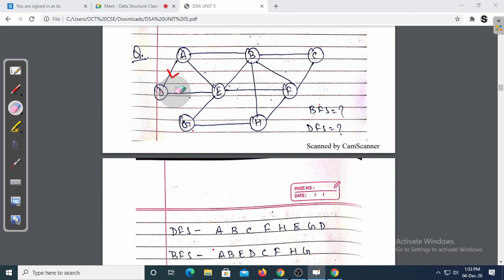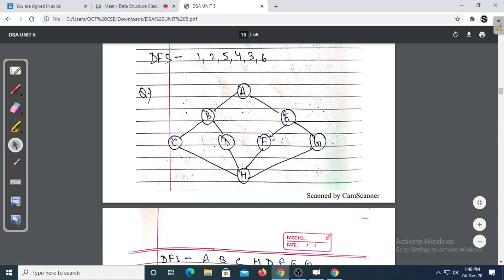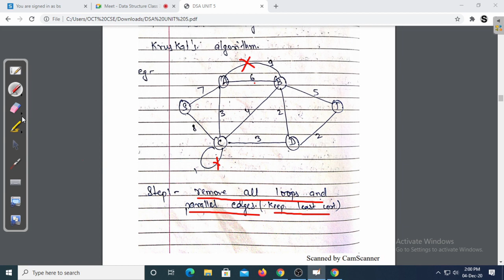Graph Traversal BFS & DFS | Minimum Spanning Tree | Kruskal & Prims | Data Structure & Algorithm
TRAVERSING A GRAPH
Breadth-First Search
The general idea behind a breadth-first search beginning at a starting node A is as follows.
First we examine the starting node A. Then we examine all the neighbors of A. Then we examine all the neighbors of the neighbors of A. And so on. Naturally, we need to keep track of the neighbors of a node, and we need to guarantee that no node is processed more than once. This is accomplished by using a queue to hold nodes that are waiting to be processed. and by using a field STATUS which tells us the current status of any node. The algorithm follows.

Algorithm BFS:
This algorithm executes a breadth-first search on a graph G beginning at a starting node A.
1. Initialize all nodes to the ready state
2. Put the starting node A in QUEUE and change its status to the waiting state
3. Repeat Steps 4 and 5 until QUEUE is empty:
4. Remove the front node N of QUEUE. Process N and change the status of N to the processed state
5. Add to the rear of QUEUE all the neighbors of N that are in the steady state (STATUS = I). and change their status to the waiting state.
(End of Step 3 loop. )
6. Exit.

Depth-First Search
The general idea behind a depth-first search beginning at a starting node A is as follows. First we examine the starting node A. Then we examine each node N along a path P which begins at A; that is, we process a neighbor of A, then a neighbor of a neighbor of A, and so on. After coming to a "dead end," that is, to the end of the path P, we backtrack on P until we can continue along another, path P. And so on. The algorithm is very similar-to the breadth-first search except now we use a stack instead of the queue.

Algorithm DFS:
This algorithm executes a depth-first search on a graph G beginning at a starting node A.
1. Initialize all nodes to the ready state
2. Push the starting node A onto STACK and change its status to the waiting state
3. Repeat Steps 4 and 5 until STACK is empty.
4. Pop the top node N of STACK. Process N and change its status to the processed state
5. Push onto STACK all the neighbors of N that are still in the ready state  and change their status to the waiting state
6. Exit.

SHORTEST PATH ALGORITHMS
In this section, we will discuss algorithm to calculate the shortest path between the vertices of a graph G.

Minimum spanning tree : It uses an adjacency list to find the shortest path.

A spanning tree of a connected, undirected graph G is a sub-graph of G which is a tree that connects all the vertices together. A graph G can have many different spanning trees. We can assign weights to each edge (which is a number that represents how unfavorable the edge is), and use it to assign a weight to a spanning tree by calculating the sum of the weights of the edges in that spanning tree.

A minimum spanning tree (MST) is defined as a spanning tree with weight less than or equal to the weight of every other spanning tree. In other words, a minimum spanning tree is a spanning tree that has weights associated with its edges, and the total weight of the tree (the sum of the weights of its edges) is at a minimum.

Prim's Algorithm
Prim's algorithm is a greedy algorithm that is used to form a minimum spanning tree for a connected weighted undirected graph. In other words, the algorithm builds a tree that includes every vertex and a subset of the edges in such a way that the total weight of all the edges in the tree is minimized. .

Algorithm Prims
Step 1: Select a starting vertex
Step 2: Repeat Steps 3 and 4 until there are fringe vertices
Step 3: Select an edge e connecting the tree vertex and fringe vertex that has minimum weight
Step 4: Add the selected edge and the vertex to the minimum spanning tree T
[END Of LOOP]
Step 5: EXIT

Kruskal's Algorithm

Kruskal's algorithm is used to find the minimum spanning tree for a connected weighted graph. The algorithm aims to find a subset of the edges that forms a tree that includes every vertex. The total weight of all the edges in the tree is minimized. However, if the graph is not connected, then it finds a minimum spanning forest. Note that a forest is a collection of trees. Similarly, a minimum spanning forest is a collection of minimum spanning trees.

Kruskal's algorithm is an example of a greedy algorithm, as it makes the locally optimal choice at each stage with the hope of finding the global optimum.

Kruskal Algorithm

Step 1: Create a forest in such a way that each graph is a separate tree.
Step 2: Create a priority queue Q that contains all the edges of the graph.
Step 3: Repeat Steps 4 and 5 while Q is NOT EMPTY
Step 4: Remove an edge from Q
Step 5: IF the edge obtained in Step 4 connects two different trees, then Add it to the forest (for combining two trees into one tree). ELSE Discard the edge
Step 6: END